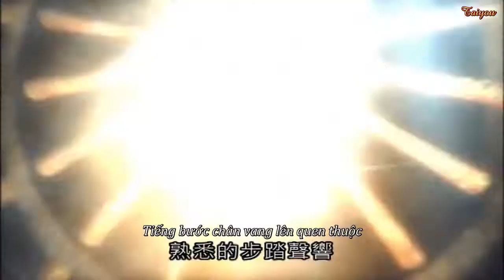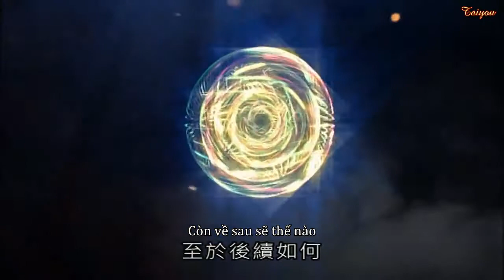[Vietsub][Phích Lịch Cut][Tập Vũ Vương] Oanh Định Can Qua 21 – Bắc chinh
《Phích Lịch Bố Đại Hí》

Note 1. Mình sub đoạn này nhân ngày kỷ niệm bảy năm chính thức đăng tràng của vương huynh (01/10/2010 – 01/10/2017).

Note 2. Vid này gồm 2 đoạn cut, nếu có chỗ nào mất tự nhiên thì đó là do mình ghép.